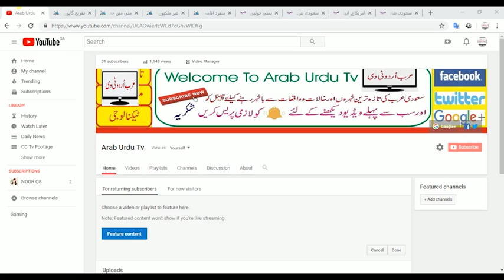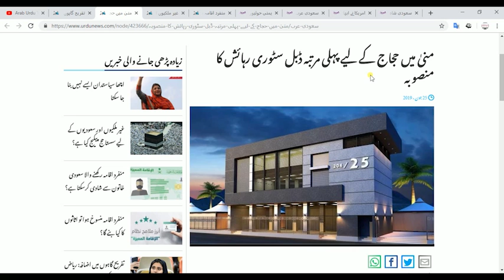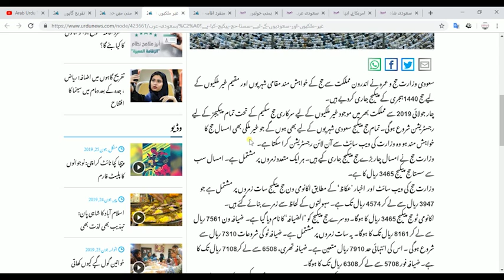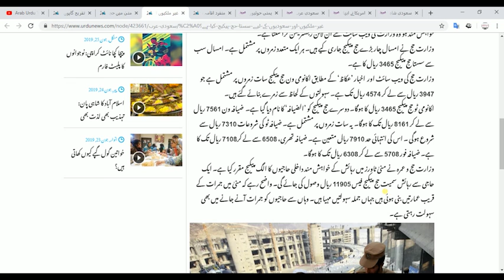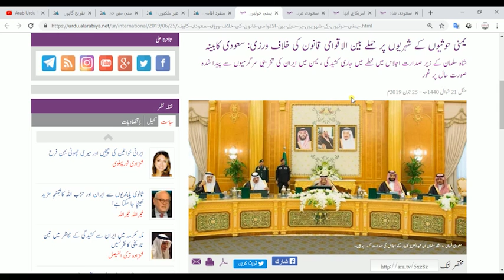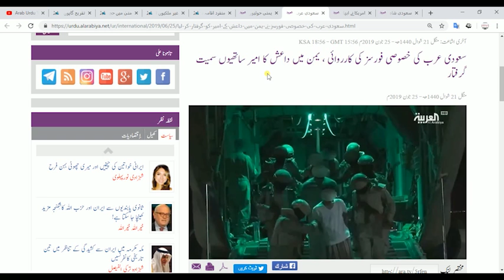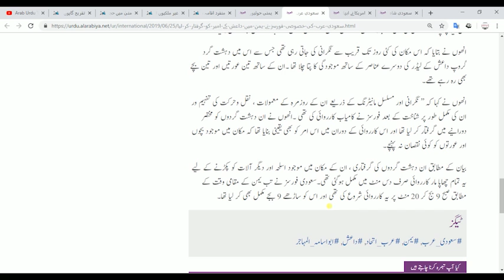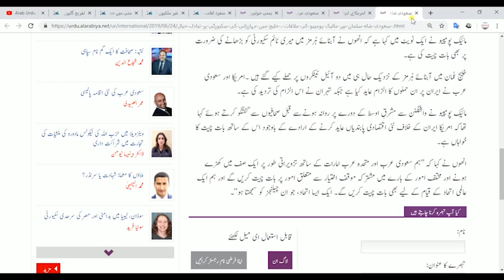Saudi Arabia Latest News 26-06-2019 In ||Urdu||Hindi|| {y Arab Urdu Tv}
Twiter

GooGle +